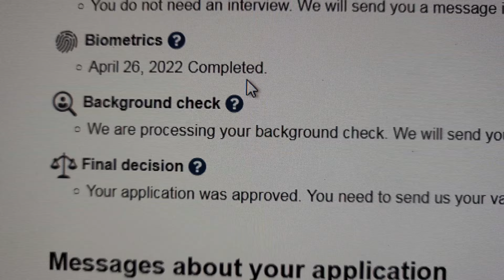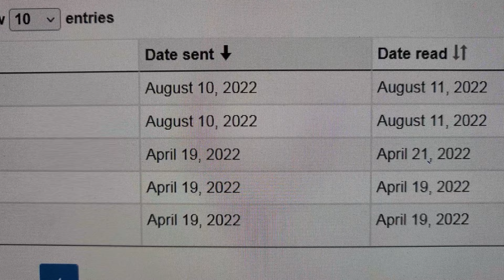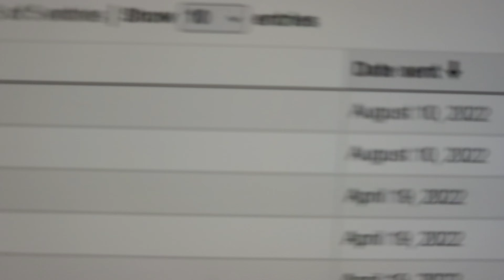canada tourist visa update, canada processing time, canada visitor visa news